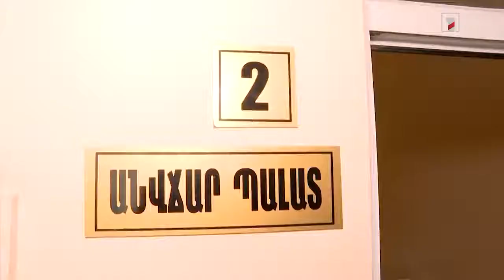Զինվորի տան տղաները, մարտի 8-ն ու նոր ծնունդները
Հայրենիքի պաշտպանները տոնական  օրը սկսեցին «Բեգլարյան» ծննդատանը: Նրանց ցանկությունն էր շնորհավորել այն կանանց, ովքեր կյանք են պարգևում, ովքեր հենց նոր՝ այսօր, երեկ են մայրացել ու հայ ժողովրդին նոր զավակներ պարգևել:
Իսկ ԵՊԲՀ Մանկաբարձության և գինեկոլոգիայի թիվ 1 ամբիոնի վարիչ Արմինե Հարությունյանն այդ պահին ծնունդ էր ընդունում։ Ինչպես ընտանիքի անդամները կսպասեին, այդպես Զինվորի տան տղաները՝ ռեկտոր Արմեն Մուրադյանի հետ երկար սպասեցին երեխայի ծնունդին, տեսան նորածնին, հիացան, հրճվեցին և ոգևորությունից խոստացան յուրաքանչյուրը  նվազագույնը 3 երեխա ունենալ, որ հայ ժողովուրդը բարգավաճի, հաղթահարի բոլոր փորձությունները...: